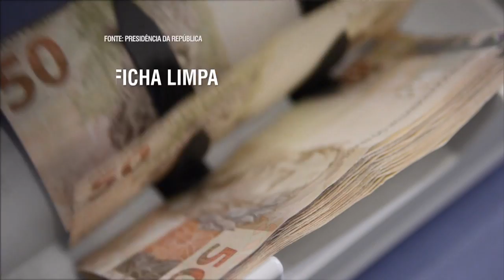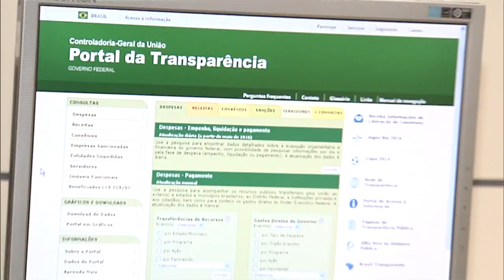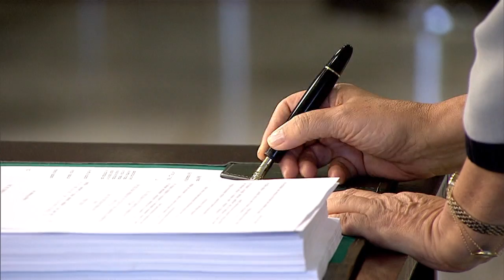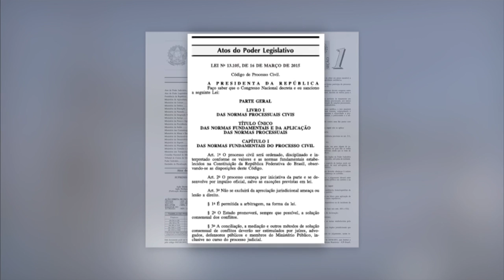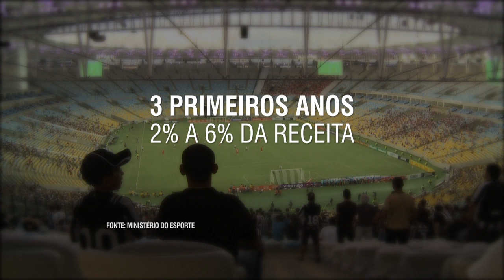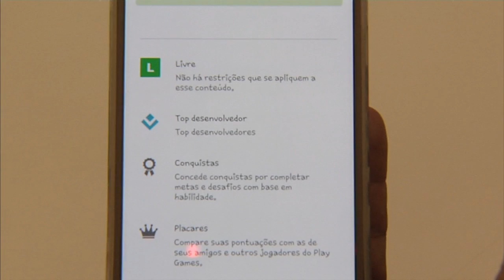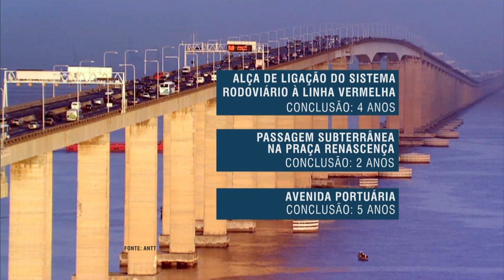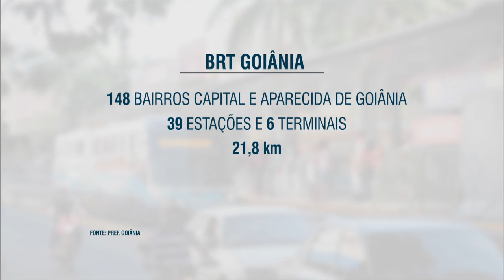NOTÍCIAS DA SEMANA - 21 de março